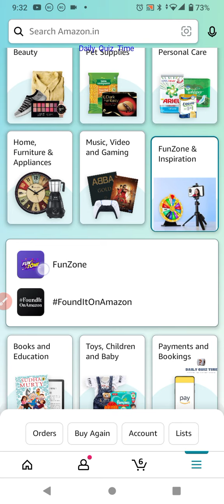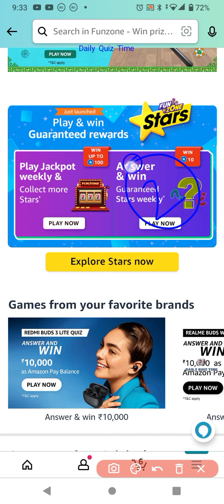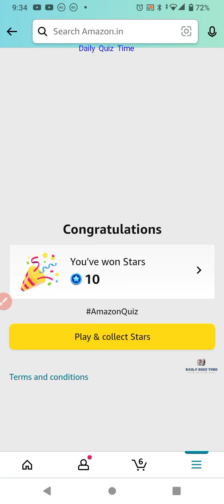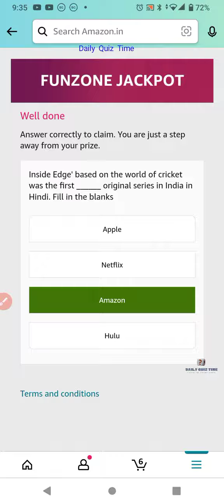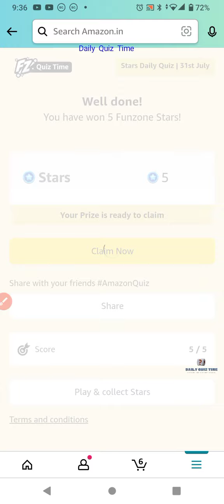Amazon Daily Funzone Stars Quiz Answers Today|31 July 2022 | Daily Quiz Time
Good Luck..
Take Care.!

Questions :-

topics covered :-

amazon quiz
amazon quiz answers today
31 July amazon quiz
31 July 2022 amazon quiz
amazon
quiz

Other quiz:-

Today qu1Z,
Quiz Time,
Fun zone,
Amazon Quiz,
Today qu1Z,
Quiz Time,
Fun zone,
Amazon Quiz,
31 July 2022 Amazon quiz
Amazon quiz | 31 July 2022 Answer
31 July 2022 Amazon quiz
Amazon Quiz 31 July 2022 Answers,
31 July 2022 Amazon quiz answers,